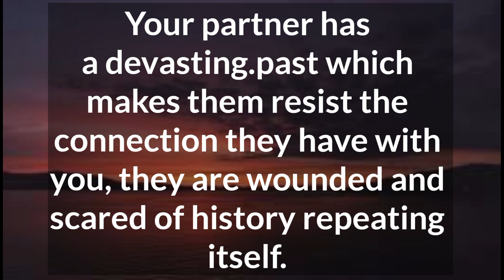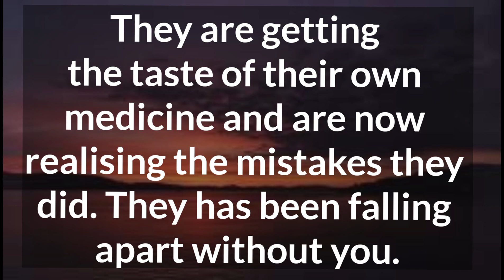Your partner has a devasting.past which makes them resist the connection they have with you,💗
Related Queries-

divine masculine
dm to df
divine masculine
dm df
dm message to df today
dm tarot
twinflames